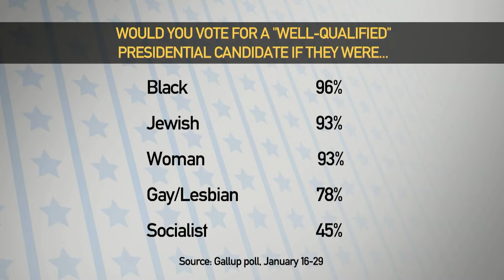Democrats Duke It Out On The Debate Stage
The Democratic presidential candidates took the gloves off in a fiery debate Wednesday night ahead of Nevada’s caucuses on Saturday, with multiple contenders taking the opportunity to criticize stage newcomer Michael Bloomberg for his alleged sexist behavior, stop-and-frisk policy, and more. To discuss all this and more, Jim Braude was joined by democratic strategists Wilnelia Rivera, founder of Rivera Consulting, and Steve Kerrigan, CEO of the 2012 DNC.